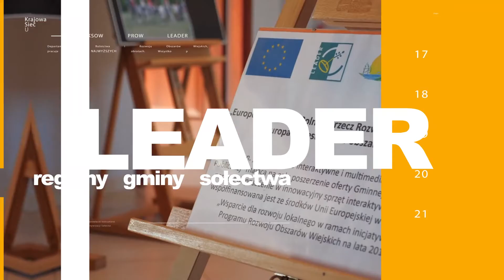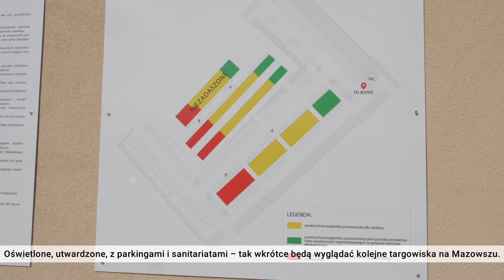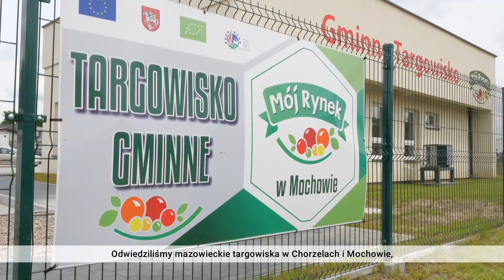WIEŚci z Mazowsza 2021 – odcinek 7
O tym, jak Program Rozwoju Obszarów Wiejskich na lata 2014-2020 wspiera krótkie łańcuchy dostaw budując nowoczesne targowiska, można przekonać się naocznie w Chorzelach (powiat przasnyski) i Mochowie (powiat sierpecki)